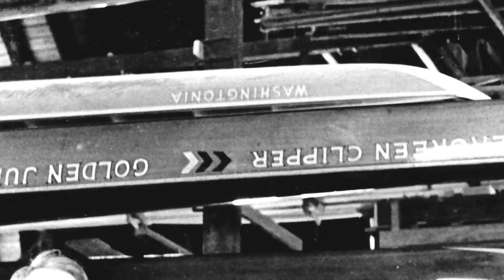UW Old Canoe House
The UW was founded more than a 150 years ago. Between thousands of medical and scientific discoveries, contributions to both world wars and the striking beauty of campus, you may be surprised to hear which building holds the honor of being the UW's only nationally recognized historical site.

Ken Howe, head fleet captain and historian, Washington Yacht Club

07/03/2016